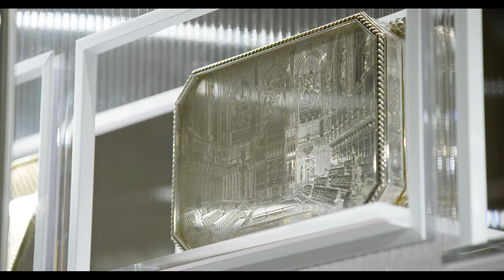The Goldsmiths' Craft & Design Council Awards, 2018